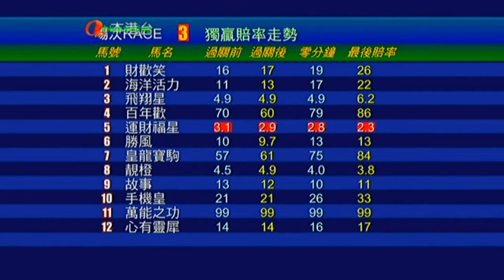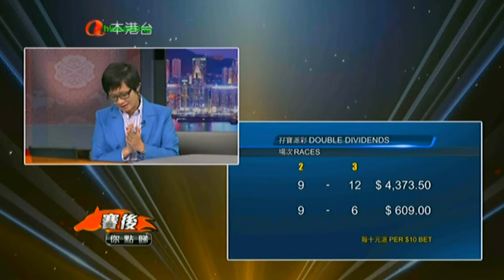2014/15 (414) - Telephatia (心有靈犀) - 楊明綸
Jockey : ML Yeung (楊明綸)
Trainer : A Lee (李易達)
Owner : Mr & Mrs Chu Man Chung (朱文忠先生及夫人)

 2015/02/25 - Hong Kong - Happy Valley (414)